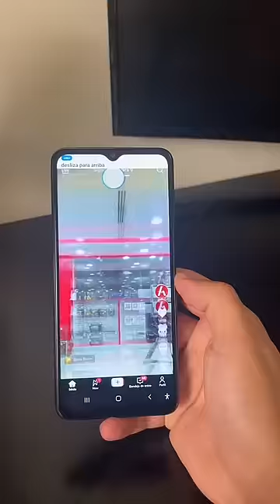Como controlar el celular con tu voz